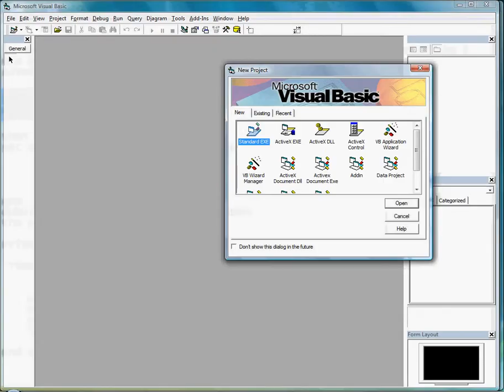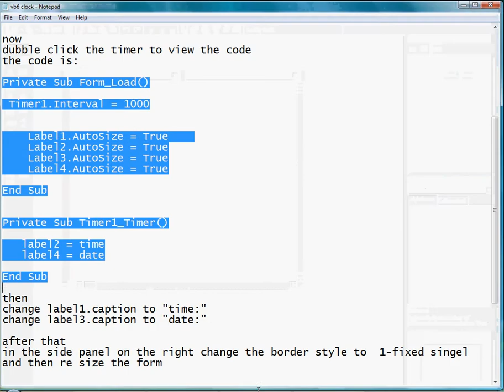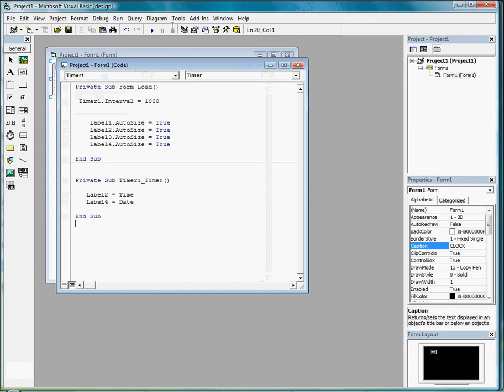vb6 clock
vb6 basic clock

code below

Private Sub Form_Load()

 Timer1.Interval = 1000

    Label1.AutoSize = True
    Label2.AutoSize = True
    Label3.AutoSize = True
    Label4.AutoSize = True

End Sub

Private Sub Timer1_Timer()

   label2 = time
   label4 = date

End Sub